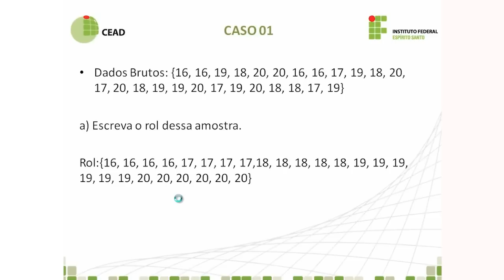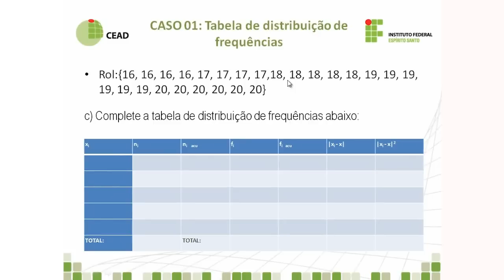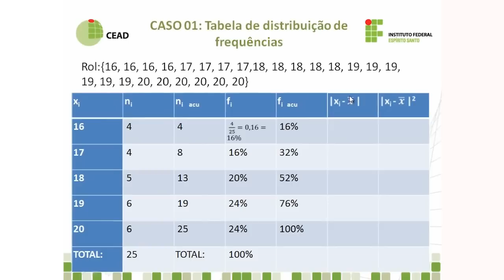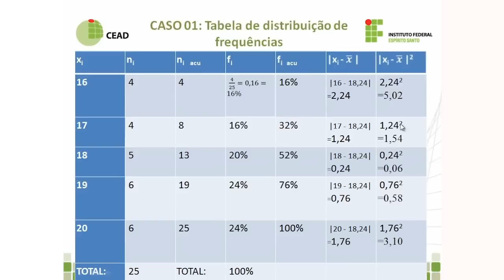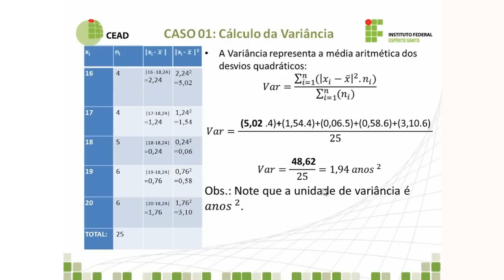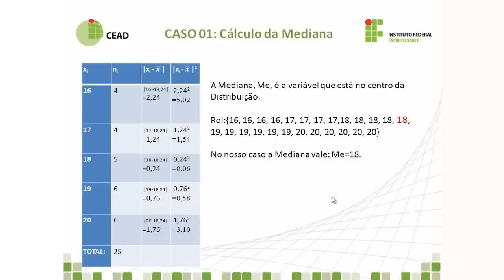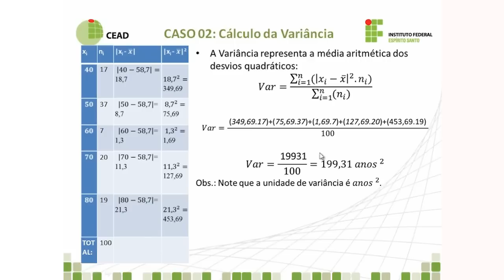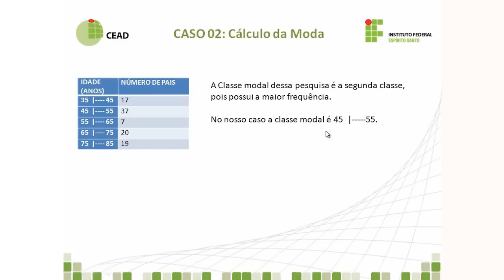Videoaula - Estatística Aplicada a Administração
Curso: Técnico em Administração
Disciplina:Estatística Aplicada a Administração
Professor: Paulo Roberto Prezotti Filho
Semana: 3º semana